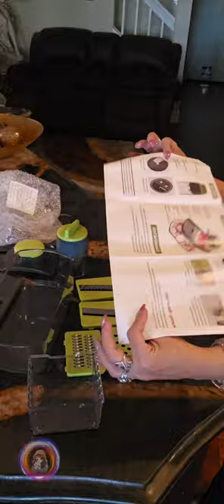Ourokhome Mandolin Vegetable Slicer, Multifunctional Veggie Slicer Shredder with Container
Get one here!

In this video, I give my honest review of the Amazon product that I've personally tested and used in my daily life. Whether it’s something for my family, friends, or myself, I ensure that I share genuine experiences and recommendations. If a product comes from my family or friends, I make sure they truly recommend it, just as I do. My reviews provide real, trustworthy insights, so you know exactly what to expect from each product.

🚀 Check out my Etsy store, where I create beautiful and customizable templates